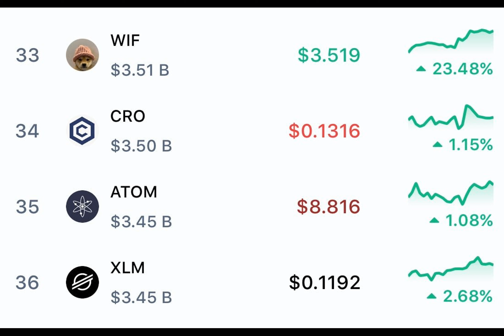Top Solana Meme Coin WIF Skyrockets 23% to Overtake XRP Rival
Have you heard about the recent surge of Dogwifhat on the Solana blockchain? This meme cryptocurrency skyrocketed by 30%, hitting a 12-day high at $3.56, surpassing a $3.5 billion market cap and claiming the 33rd spot among cryptocurrencies.